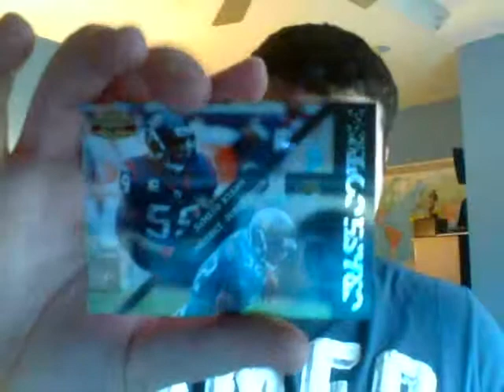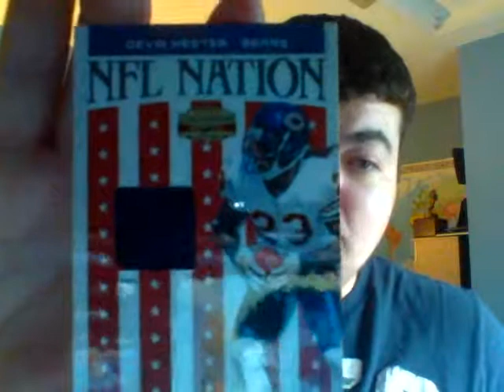2011 Gridiron Gear Recap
Box Break recap all for trade looking for Jerrel Jernigan